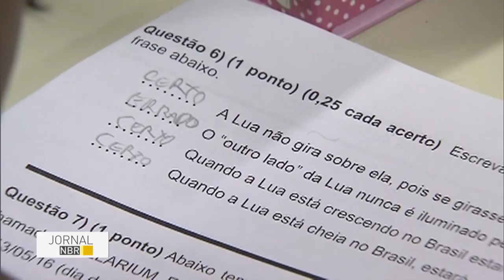Mais de 800 mil estudantes participam da Olimpíada Brasileira de Astronomia e Astronáutica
JORNAL NBR - 13.05.16: Mais de 800 mil estudantes participaram, nesta sexta-feira (13), da prova da Olimpíada Brasileira de Astronomia e Astronáutica. Quem obtiver as melhores notas representará o Brasil na Olimpíada da América Latina.